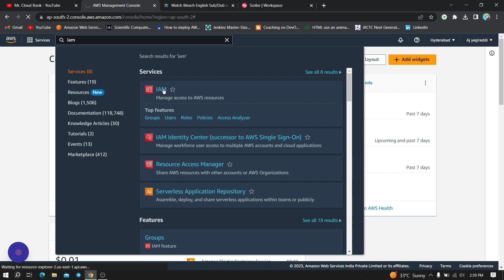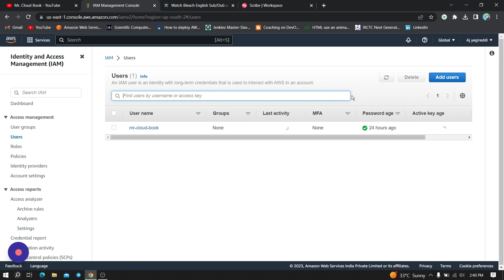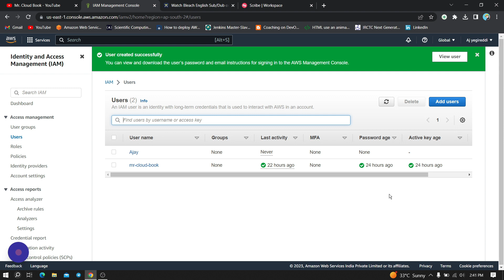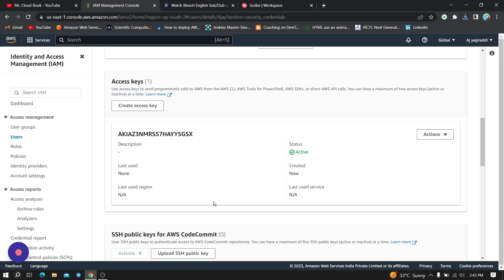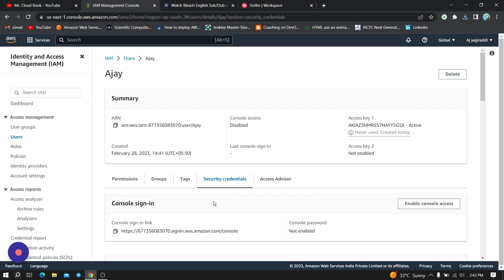How to create AWS IAM USER in UPDATED VERSION | Access key and secret key | Telugu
In this video you will learn how to create an AWS IAM USER in the updated version .
you will know how to create an Access key and secret access key for your iam user